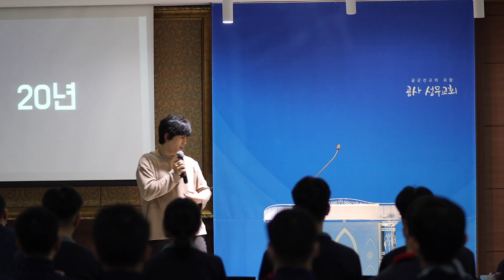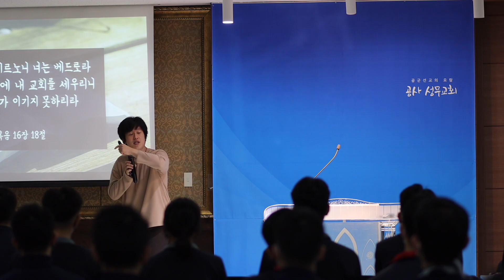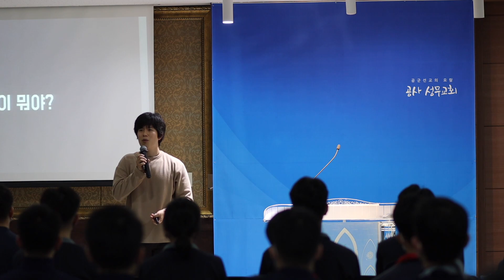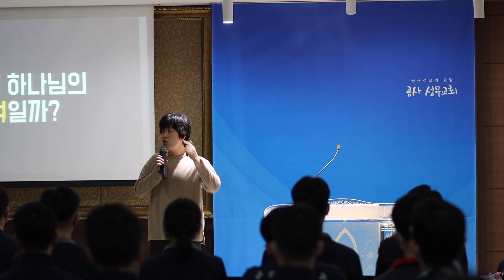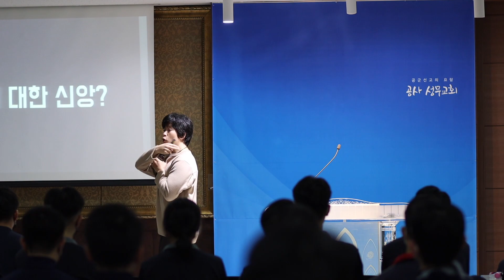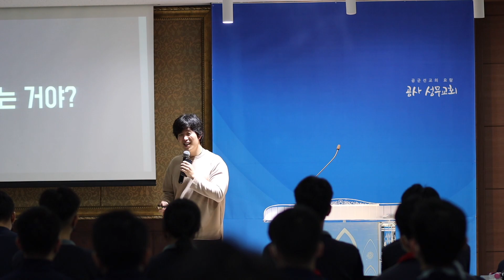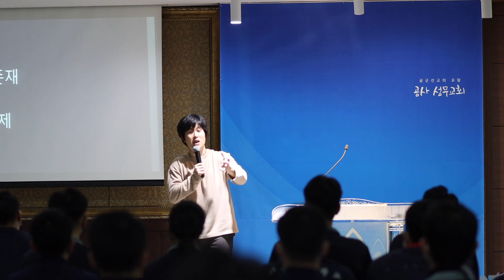모다시 1강 , 모태신앙 다시 시작하기 | "진짜 믿음 혹은 유사 믿음"